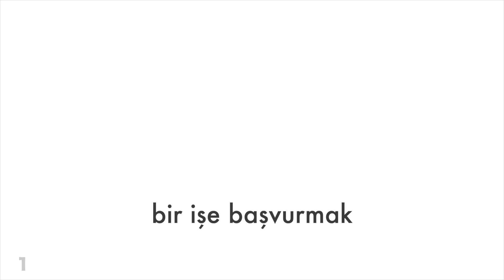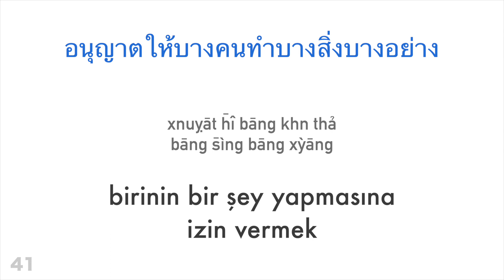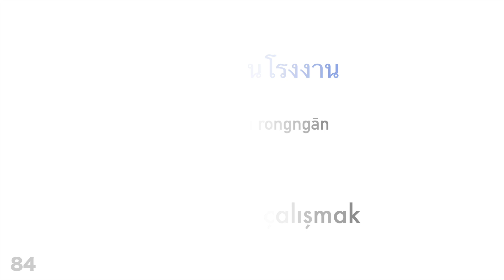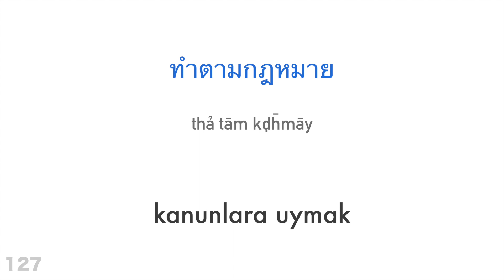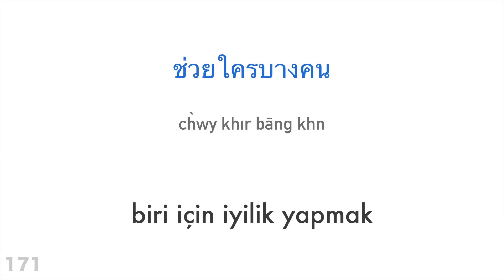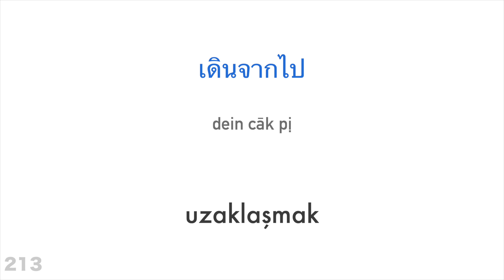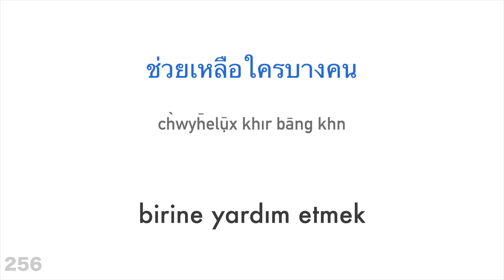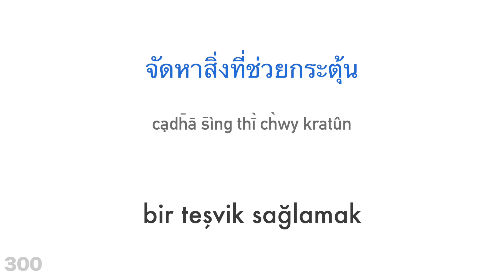300 fiil + Okuma ve dinleme: - Tayca + Türkçe - (ana dil konuşuru)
Daha fazla bilgi almak mı istiyorsun?